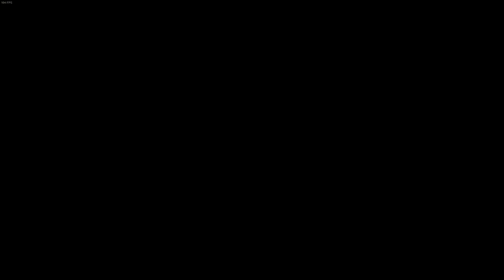Star Wars Jedi: Fallen Order ( PC ) | Part 2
Star Wars Jedi: Fallen Order is a 2019 action-adventure game developed by Respawn Entertainment and published by Electronic Arts. The story is set in the Star Wars universe, five years after Star Wars: Episode III – Revenge of the Sith. It follows Jedi Padawan Cal Kestis, who becomes a target of the Galactic Empire and is hunted throughout the galaxy by the Imperial Inquisitors while attempting to complete his training, reconcile with his troubled past, and rebuild the fallen Jedi Order. The player can use Kestis' lightsaber and Force powers to defeat enemies, including stormtroopers, wild beasts and bounty hunters. The game adopts a Metroidvania style of level design where new areas are accessed as Cal unlocks skills and abilities.

The story begins five years after the Galactic Republic's transformation into an Empire, and a purge of the old guard known as the Great Jedi Purge. Former Jedi Padawan Cal Kestis is hiding on the planet Bracca, where he works as a scrapper salvaging ships from the Clone Wars. An Imperial probe catches Cal using the Force to save his friend Prauf, and two Inquisitors are sent to investigate him. After the Second Sister kills Prauf for speaking up against the Empire, Cal makes his escape. He is rescued by former Jedi Knight Cere Junda and pilot Greez Dritus, who transport him on their ship, the Stinger Mantis.

Cere takes Cal to the planet Bogano in the hopes that he can access an ancient vault. On the way to the vault, Cal befriends a small droid named BD-1, who shows him a message from Cere's former Jedi Master Eno Cordova. It reveals that the vault was built by an ancient civilization called the Zeffo and that a Jedi Holocron containing a list of Force-sensitive children has been hidden inside by Cordova.